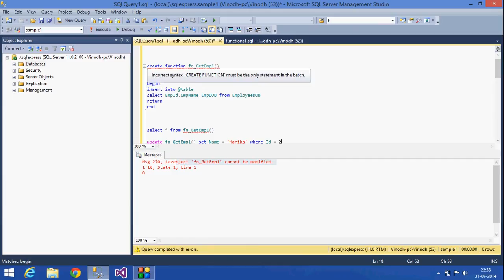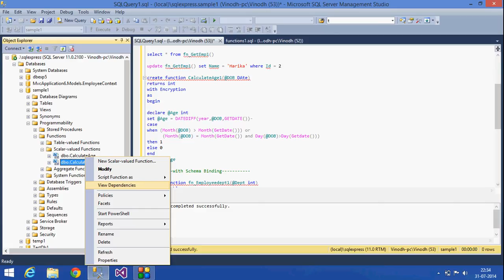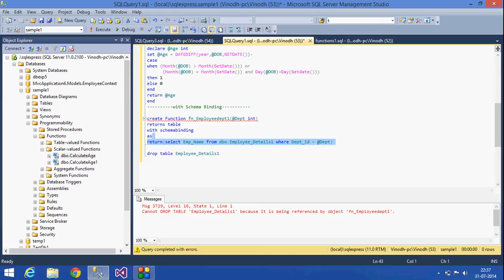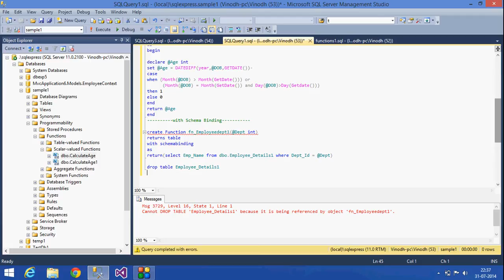22.SQL Server Tutorials-Telugu (Multi Tabled Valued User Defined Functions)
Explained about multi tabled  valued functions,Schemabinding,encryption